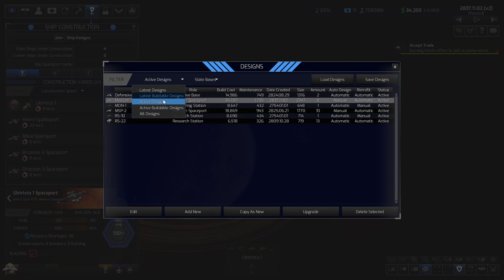[FR] Distant Worlds 2 - La République du Havre - Ép. 19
Distant Worlds 2 Gameplay FR 1080p HD

Nouvelle partie sur Distant Worlds 2 suite aux choses que j'ai pu apprendre sur la précédente partie !

|| LIENS ||

|| REMERCIEMENTS ||